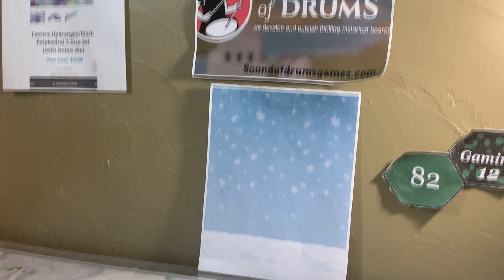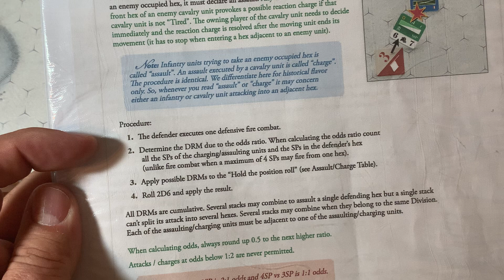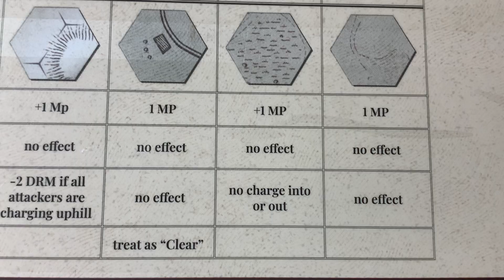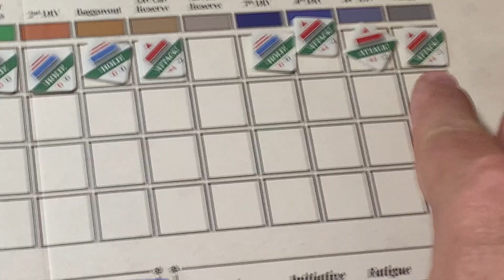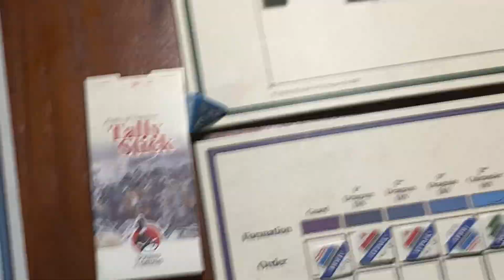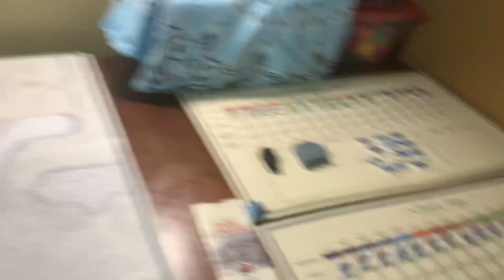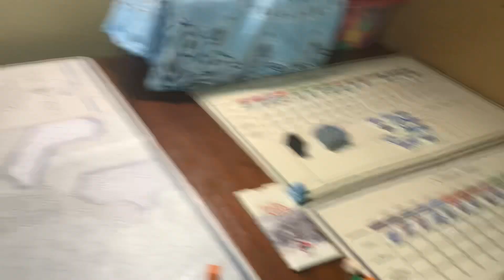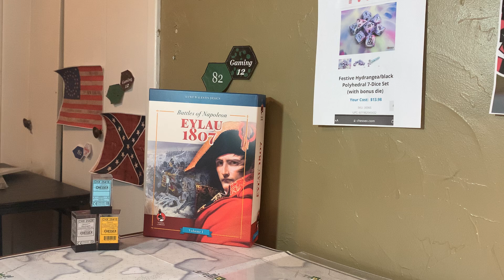Eylau 1807 by Sound of Drums 2023: video 36. End of 1600 and prep for 1700 turn